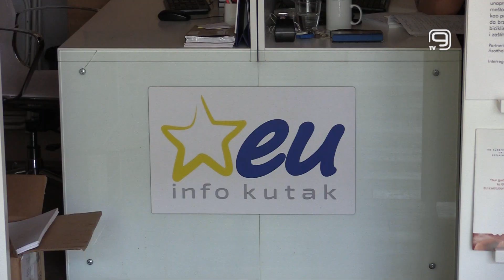TV KANAL 9, NOVI SAD: BOLJE ODLUKE UZ "MUZIČKE MOZGALICE"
Novosadski mališani mogu probuditi svoje muzičke i intelektualne veštine na radionici “Muzičke mozgalice” koja će biti održana u utorak u prostorijama Rusinskog kulturnog centra.